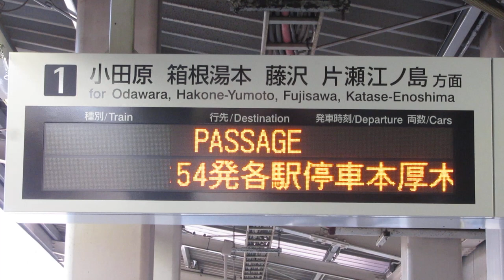小田急 玉川学園前駅 ホーム LED電光掲示板(発車標) 2019/1その3